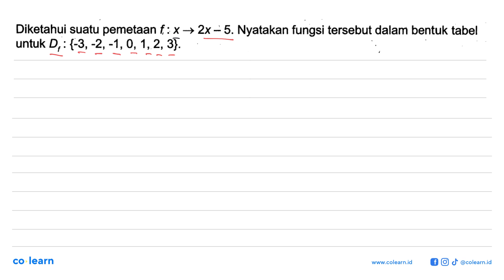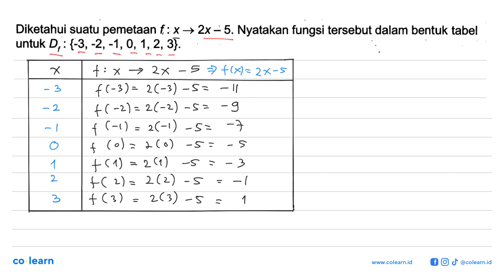Diketahui suatu pemetaan f : X -&gt; 2x - 5. Nyatakan fungsi tersebut dalam bentuk tabel untuk D;...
Diketahui suatu pemetaan f : X -&gt; 2x - 5. Nyatakan fungsi tersebut dalam bentuk tabel untuk D; : {-3,-2,-1,0, 1,2, 3}.

Topik atau Materi: Fungsi (Pemetaan) - RELASI DAN FUNGSI - ALJABAR - Matematika Kelas 8 SMP - K-13

Sumber Soal: Matematika untuk SMP, K-13, TA , Putra Nugraha

00:00 : Bedah Soal
01:00 : Konsep, rumus dan pengertian Fungsi (Pemetaan)
01:18 : Langkah penyelesaian soal
01:01 : Jawaban akhir
01:31 : Penutup